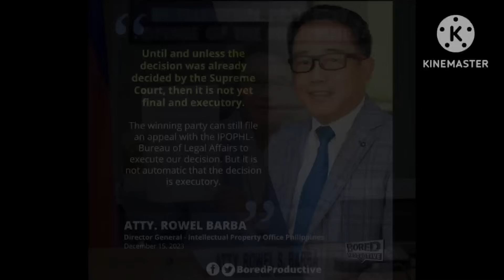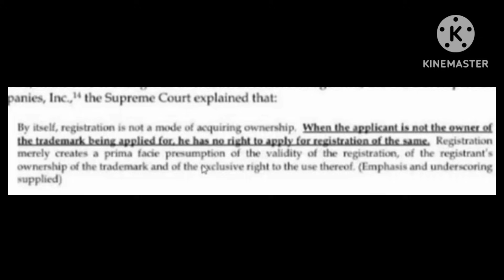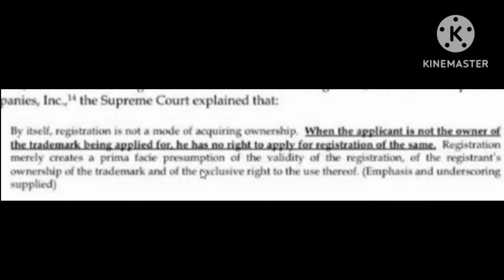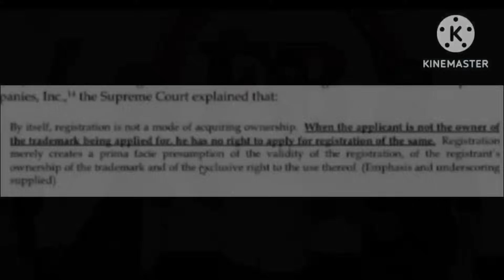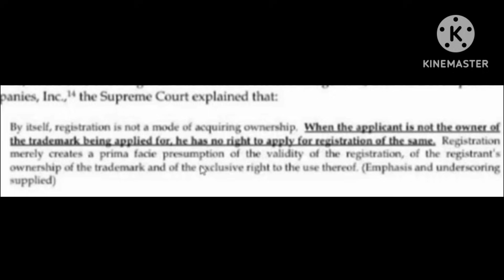SHOCKING😱KAYA PALA!! GANITO ANG NILABAS NG DIRECTOR GENERAL NG (IPO) DAHIL DITO! TAPE,PAN.DUROG AGAD